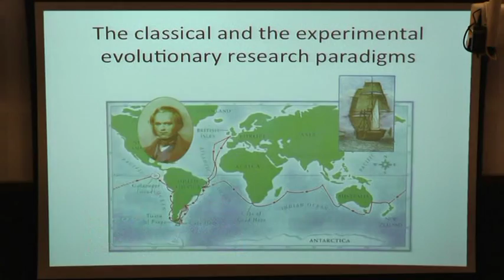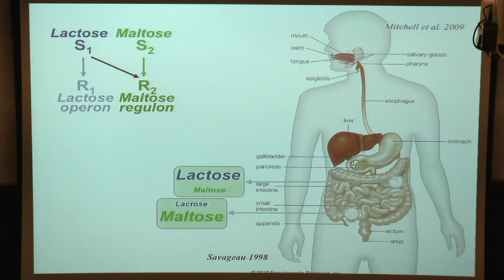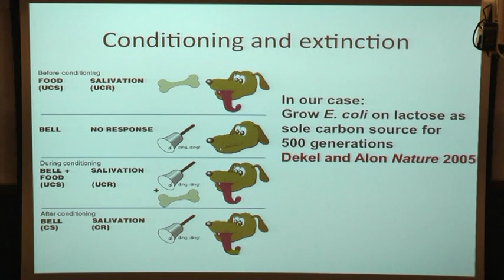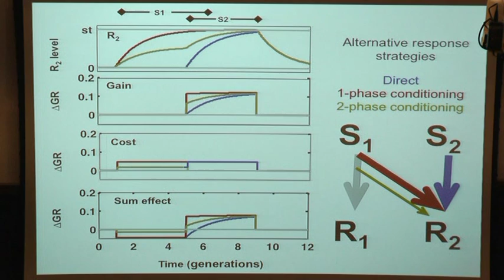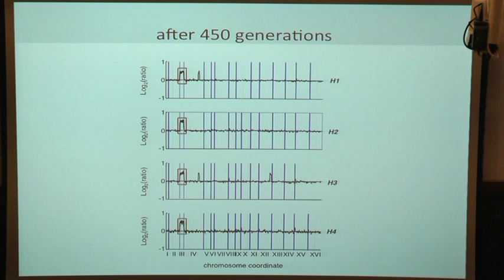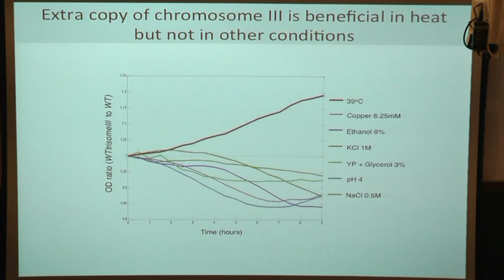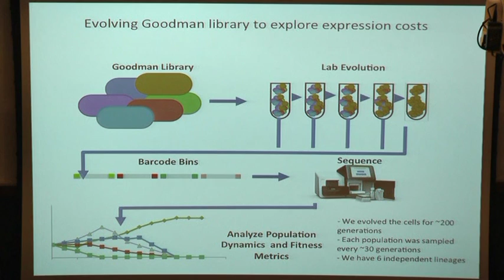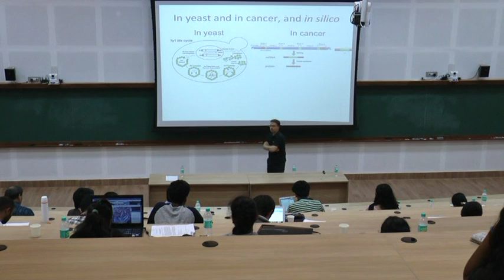Evolution of gene expression by Yitzhak Pilpel (Part 3)